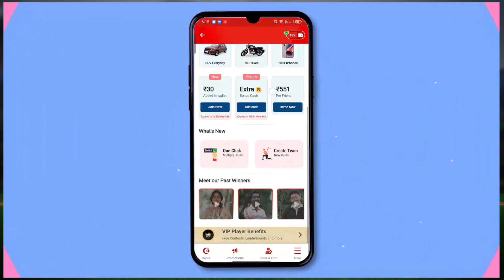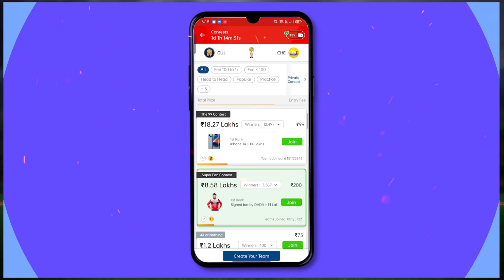Dasara Review Kannada | Pan India ಅವಶ್ಯಕತೆ ಇತ್ತಾ? 🤔 | Nani | Nanna Prakaara